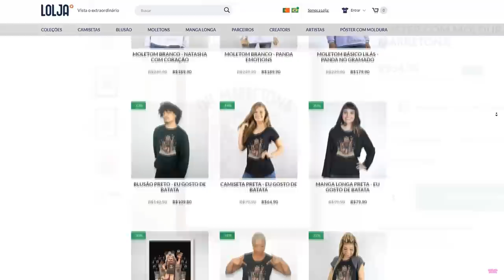DESFILE DE MODA COM ROUPAS 3D no ROBLOX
NatashaPanda😊